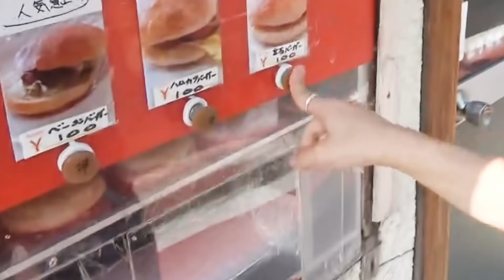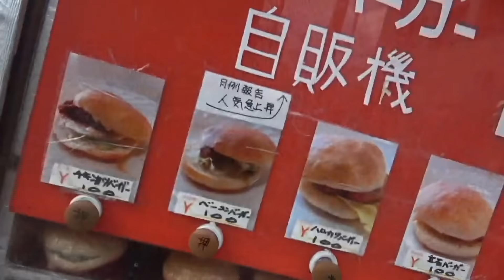【日本一安い】100円ハンバーガー自販機がすごかった！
８月１日発売ニューシングル！！！！予約はこちら

重大発表①
本日発売！配信限定シングルダウンロードはこちら

重大発表②
８月11日のチケット購入はこちら！！ぴゃあああ